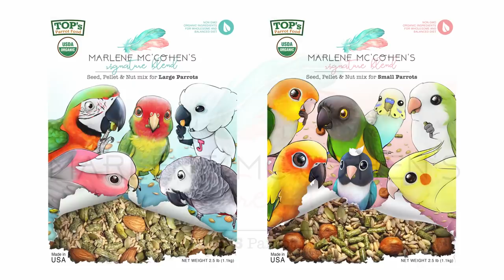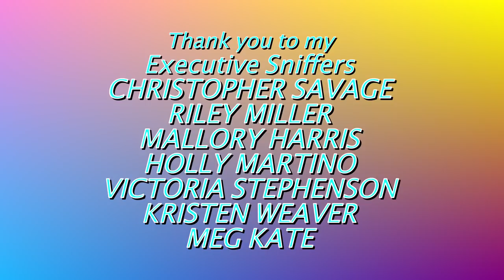My Parrot Reacts to My 5 interesting Facts About Him (WITH SUBTITLES)